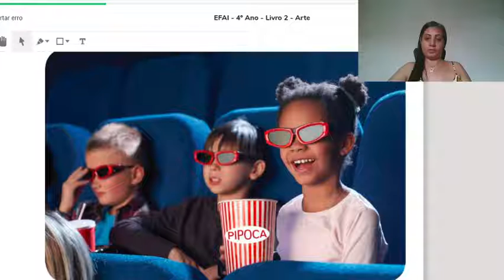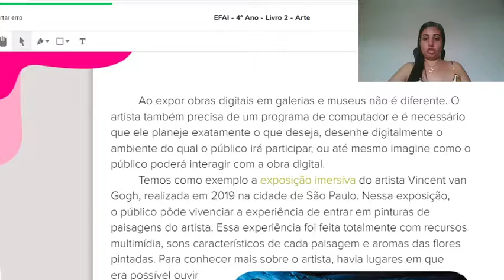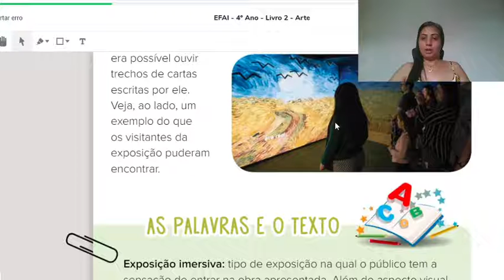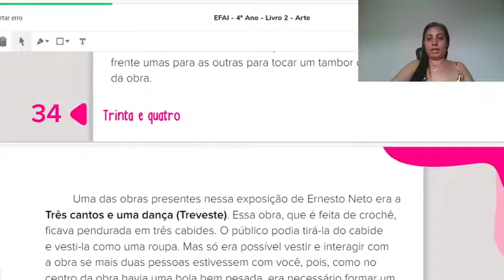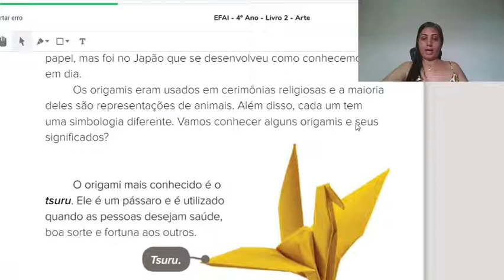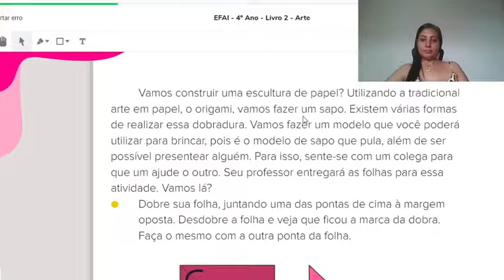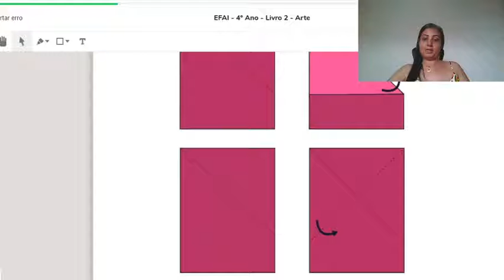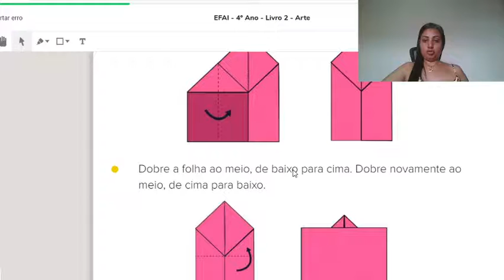10-12-2020. Atividades de Artes.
Atividades de Artes. Apostila Poliedro. 4 Ano A.